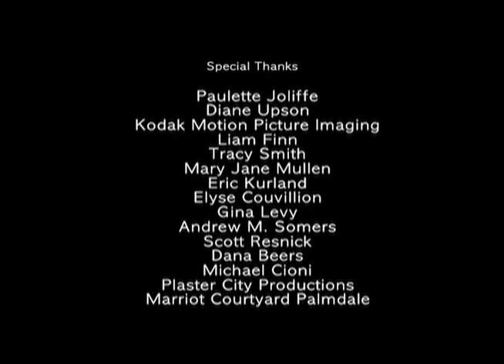Transaction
Based on transcripts of an interview with an actual call girl working for over 22 years, 'Transaction' is a frank and affecting cinema verite-style depiction of the interaction between a client and call girl that leaves the audience to determine their own feelings about that dynamic. The shooting style also provides a subtle examination of point of view, shifting energies/control and the comodification of sex. Official Selection Sundance '06. Winner Grand Prix du Jury at Clermont-Ferrand International Short Film Festival. Written and directed by Filmmakers Alliance co-founder Jacques Thelemaque